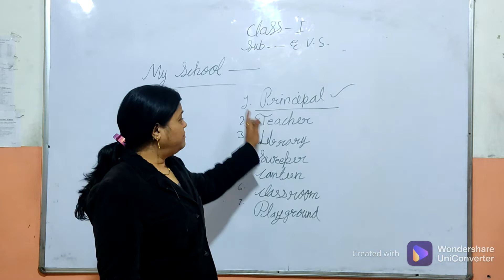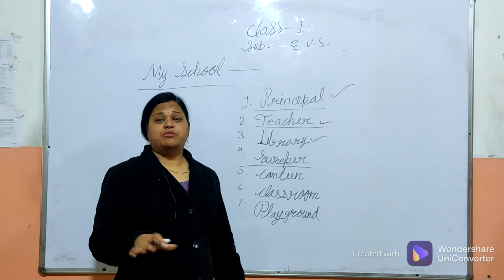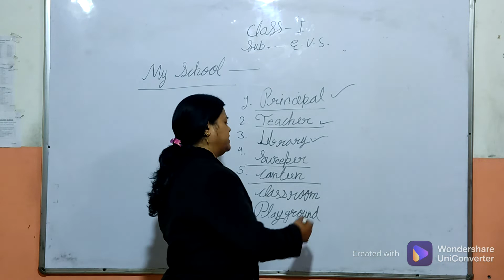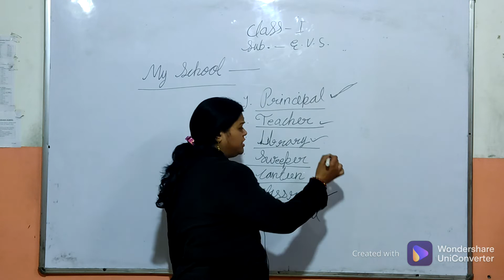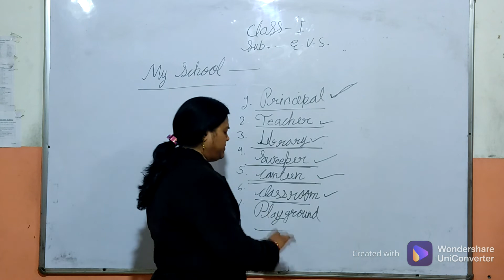Class 1 EVS